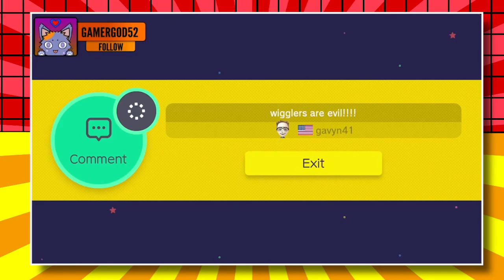Super Mario Maker #5 | wigglers are evil!!!! | Gamergod52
Wigglers...the epitome of evil, little Caterpillar creatures from the deep dark forests of the Mushroom Kingdom bred to do one thing...kill. They get angered when touched, and turn a devilish red fueled by the emblazoned power of your soul and fears. This is gavyn41's creation you can play it for yourself @ 449D-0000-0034-C1A2 Enjoy!

【Guillotine Gaming on Social Media】